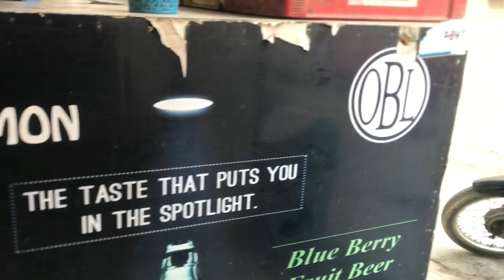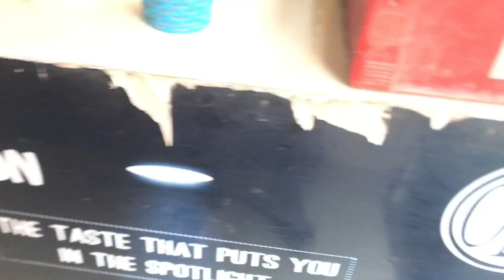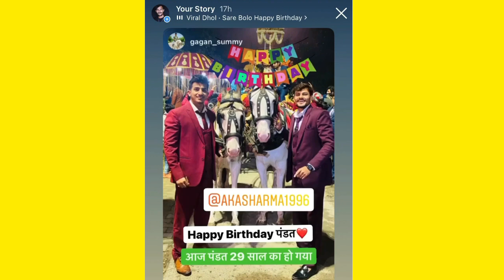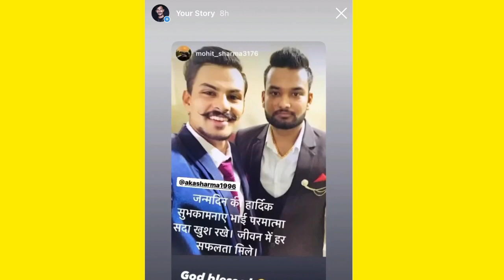My 26th Happy Birthday/ Vlog